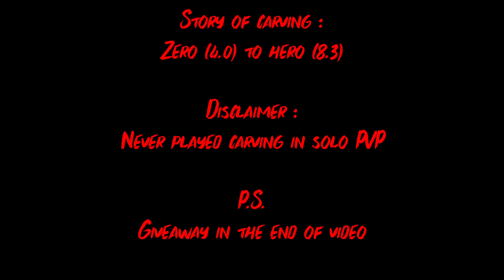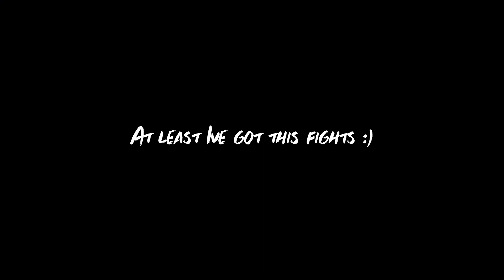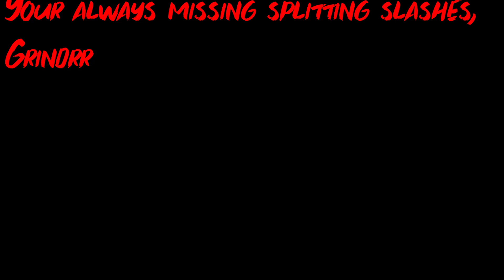CARVING SWORD | ZERO to HERO | 4.0 70k set to 27M profit | ALBION ONLINE | MISTS | PVP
Hello guys. This time I tried traditional challenge in Albion online. Zero to hero. Bought myself a 4.0 carving sword set worth 70k and build with pve and pvp loot all the way to 8.3 set in one day. Enjoyed this solo pvp experience as first time playing carving in 1v1. Was hard, but was fun.

And also if you dont want to join giveaway but just like the content I do for you guys, leave a like or subscribe, helps a lot in terms of that the work I do have a meaning for you :)

I show also all my deaths and explanations why I died so other can take notes :)

4.0 build : Carving sword, hunter hood, assasin jacket, soldier boots, standard cape
8.0 build : Carving sword, fiendcowl, mistwalker jacket, judicator boots
8.1 and higher build : Carving sword, fiendcowl, mistwalker jacket, boots of valor

Timestamps :
0:00 - Intro
0:10 - 4.0 set showcase
0:37 - vs T6/7 carving
1:29 - vs T6 daggerpair
2:03 - T6 set showcase
2:10 - vs T6 dualswords
3:06 - 2nd try T6 set
3:10 - chest loots
3:34 - insane T7 abby loot
3:54 - vs T6 battleaxe
4:30 - ratting T7 fire
4:58 - T7 T8 set showcase
5:02 - vs T7 OC battleaxe
5:32 - random kills and chests
5:38 - T7 OC spear and 8.3 danic rat
6:57 - i got my gear back!
7:05 - vs T7 OC dualswords
7:41 - T6 griffin gucci loot
7:47 - vs T8 OC DB
9:00 - vs 6.3 MP DB
9:55 - vs 6.3 deathgivers
11:08 - T6 battleaxe and T7 OC blazing
12:00 - vs 8.3 bloodletter
14:00 - vs T7 1H dagger
14:32 - 1vs3
15:32 - vs 6.3 deathgivers
16:24 - random kills and chests
17:05 - vs 6.3 carving
17:45 - another kills
18:05 - bought 7.3 set, everyone just run
18:47 - T8 OC arcane
19:19 - 6.3 bearpaws
19:47 - final loot
19:58 - bonus clip
20:31 - giveaway and outro